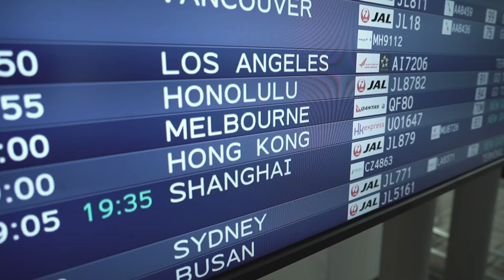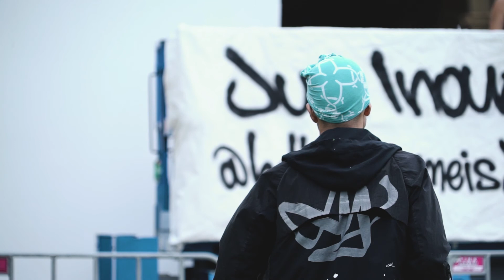Jun Inoue “Melbourne Aus. 20161229-20170105”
Jun Inoue
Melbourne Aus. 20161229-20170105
Let Them Eat Cake -New Years Day Festival- Melbourne 2017
Live Painting Performance

A film by Naoto Sakamoto